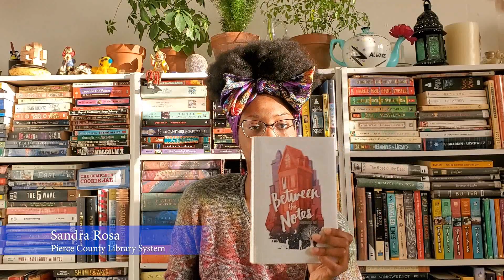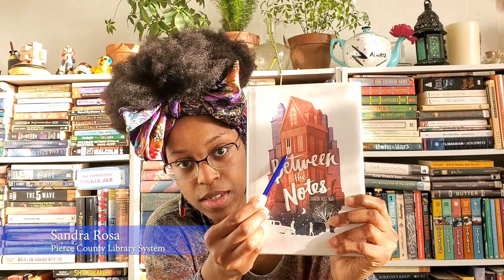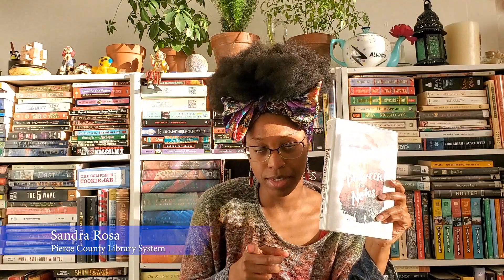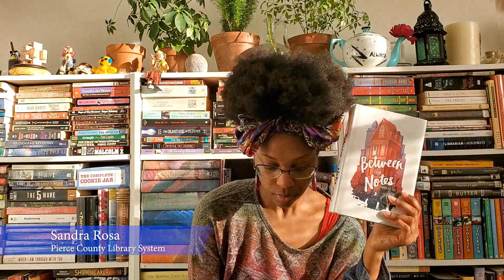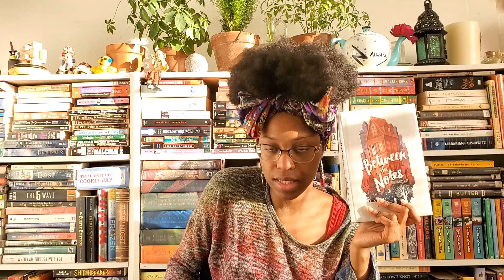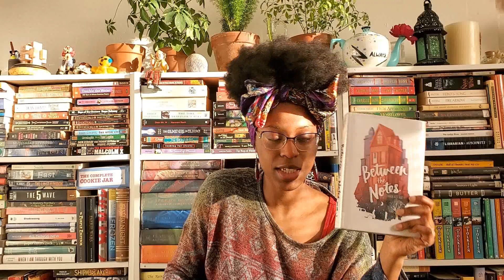Book Review with Sandra Rosa - Between The Notes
Join Pierce County Library teen librarian Sandra Rosa as she talks about the book "Between the Notes" by Sharon Huss Roat.